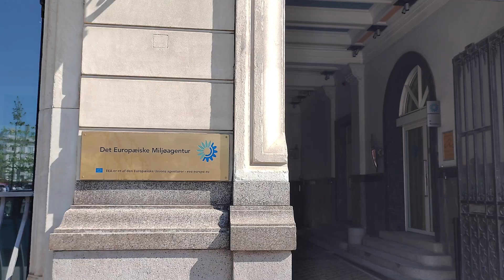One Health in action: How EU agencies are tackling environmental and public health together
Join us as we explore the One Health approach adopted by five EU agencies - the European Medicines Agency (EMA), the European Food Safety Authority (EFSA), the European Centre for Disease Prevention and Control (ECDC), the European Chemicals Agency (ECHA), and the European Environment Agency (EEA). This video details the collective efforts of these agencies to integrate human, animal, plant, and environmental health strategies in response to pressing challenges like climate change, disease outbreaks, and environmental pollution.

Discover how the agencies are pushing for a unified strategy to tackle public health, food safety, and environmental sustainability.

Key highlights include discussions on the impact of environmental factors on public health, strategies to manage chemical and microplastic pollution, and the importance of cross-sectoral collaboration in preventing and managing health crises in Europe.

By the end of this video, you'll gain insights into the five strategic objectives set by these agencies: strategic coordination, research coordination, capacity building, stakeholder engagement, and enhanced inter-agency activities. This unified effort will have a positive impact on Europe's ability to manage health threats more effectively.